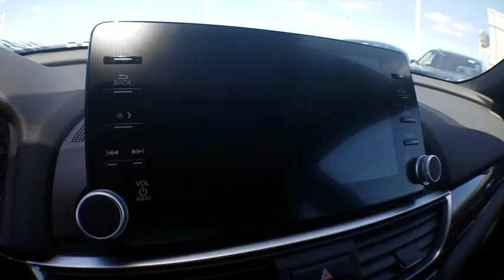2018 Honda Accord Sedan Homestead, Miami, Kendall, Hialeah, South Dade, FL 59215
Black New 2018 Honda Accord Sedan available in Homestead, Florida at Largo Honda. Servicing the Miami, Kendall, Hialeah, South Dade, FL area.
2018 Honda Accord Sedan Sport - Stock#: 59215 - VIN#: 1HGCV1F33JA148484

Largo Honda
554 NE 1st Ave

ELECTRIFYING!!! If you've been waiting for just the right Sport, then stop your search right here. This is a awesome Sedan that is guaranteed to keep on chugging along for years and years. You will not be disappointed when you see this Sedan.. New In Stock* One of the best things about this Sedan is something you can't see, but you'll be thankful for it every time you pull up to the pump! Safety equipment includes: ABS, Traction control, Curtain airbags, Passenger Airbag, Front fog/driving lights...Other features include: Bluetooth, Power locks, Power windows, CVT Transmission, Turbo... Largo Honda Home Delivery for Less!
BLACK  CLOTH SEAT TRIM,CRYSTAL BLACK PEARL,BK BK ZZ1